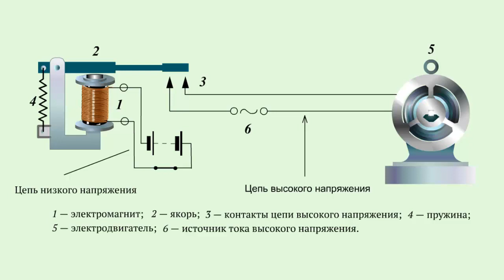Электромагнитное реле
Для безопасности включение высокого напряжения производят с помощью электромагнитного реле.
При включении тока в цепи низкого напряжения электромагнит притягивает якорь.
Якорь замыкает контакты цепи высокого напряжения.